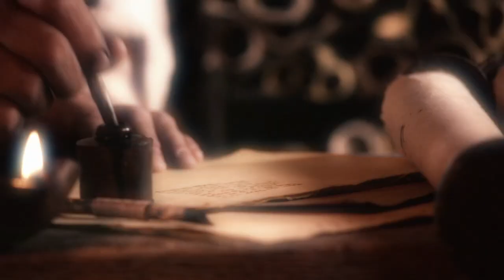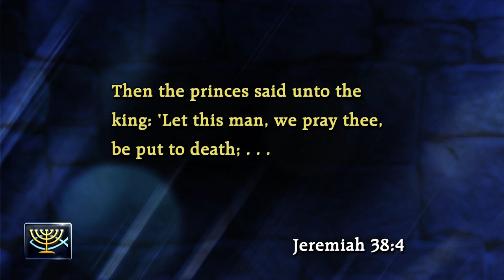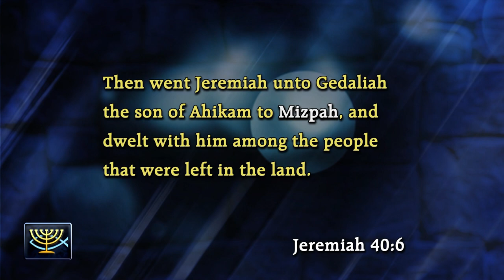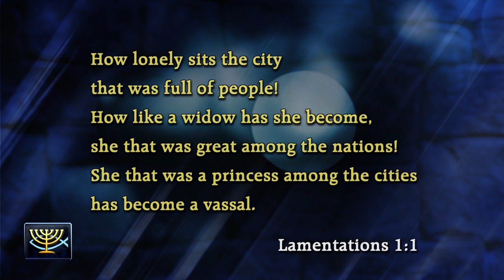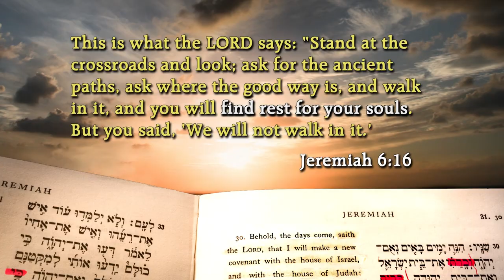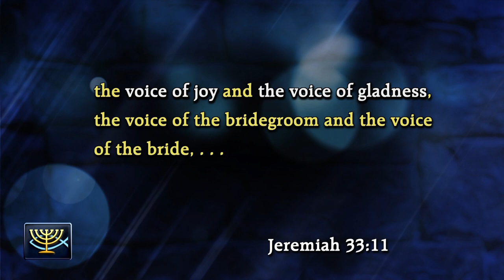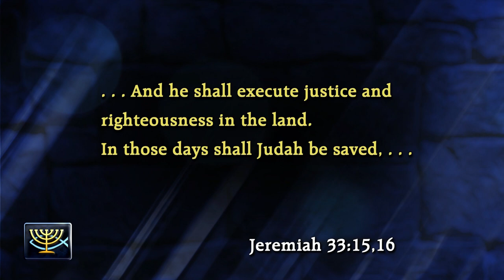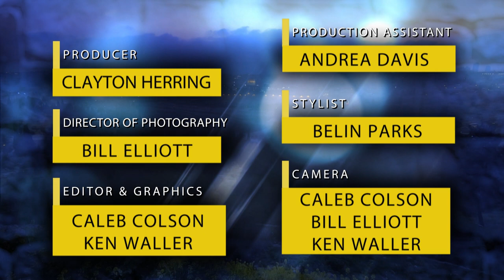Jeremiah #7: Ruin and Renewal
Speaking the truth can bring trouble from those who don’t want to hear it. Jeremiah experienced persecution, yet he loved the people, and his heart broke to see sin’s devastating effects. The same God who brought ruin would also bring renewal, through Yeshua the Messiah. Episode #7 of 9.

SERIES:  "Jeremiah: Hope Over the Horizon".
Known as the weeping prophet, Jeremiah was given the task of warning his countrymen of pending judgment and deportation at the hands of the Babylonians. Woven through his writings is a message of hope and deliverance. This nine-part series features teaching by Dr. Jeffrey Seif, dramatic reenactments by Israeli actors, commentary from Dr. Michael Brown, and applications from studio discussions with David and Kirsten Hart.